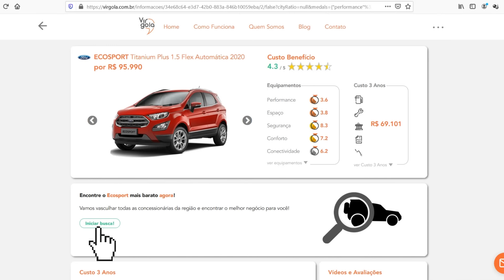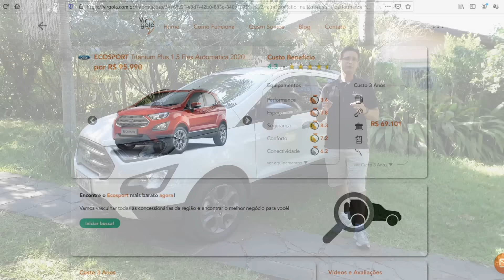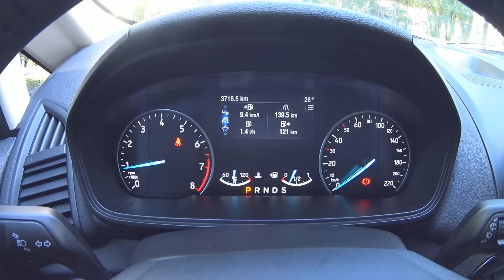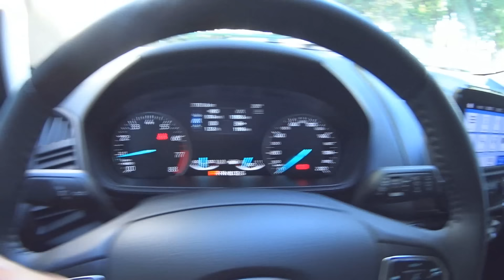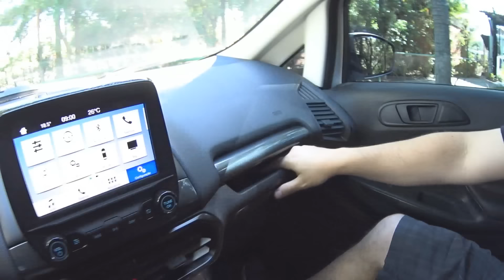Ford Ecosport Freestyle - Tudo sobre a versão mais vendida do SUV compacto automático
Sim, nós já gravamos as outras versões da Ford Ecosport Titanium e depois a Storm, mas, apesar de serem as mais luxuosas e completas, elas não são as versões que mais vendem desse modelo. Pensando nisso e no "novo" motor 1.5 3 cilindros, chamado de Dragon, nós trouxemos para você a versão Freestyle, a líder de vendas do modelo e que conta com o cambio automático de 6 marchas, o mesmo que substituiu o problemático Powershift.
Saiba tudo o que é importante e que você precisa saber esse carro. Todos as qualidades, vantagens, problemas, o preço de venda, ficha técnica, curiosidades, enfim, de tudo um pouco. Se você está pensando em comprar uma Ecosport, aqui você encontra o que quer saber antes de decidir se ele é o melhor SUV compacto ou se deve partir para um VW T-Cross, Nissan Kicks, Peugeot 2008, Jeep Renegade, Hyundai Creta, Citroen C4 Cactus, Chery Tiggo 5X, e tantos outros que estão aparecendo nesse mercado mais concorrido no Brasil e no Mundo!

Parceiros:
Olho no Carro
Virgola
Auto Clean Estética Automotiva
Carro Favorito